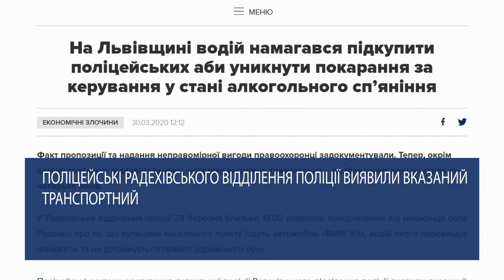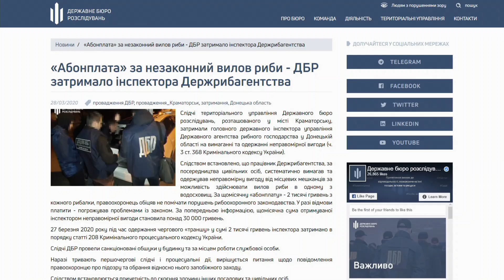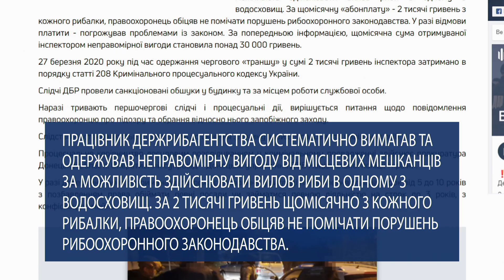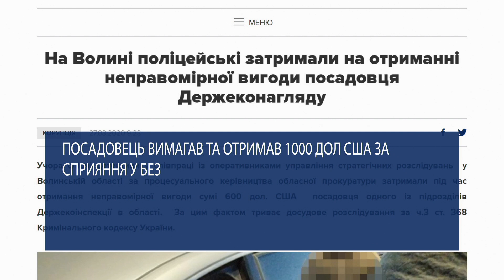На Львівщині п’яний водій пропонував хабар патрульному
Поліцейські Радехівського відділення поліції зупинили автомобіль, за кермом якого був 41-річний житель міста Червоноград, з явними ознаками сп’яніння. У нього в крові було виявлено 3,13 проміле алкоголю. Аби уникнути відповідальності, чоловік запропонував патрульним поліцейським «вирішити» питання. Також у цьому випуску «Хабар news» дізнаєтеся про нечистого на руку інспектора Державного рибного господарства на Донеччині та посадовця Держеконагляду на Волині.